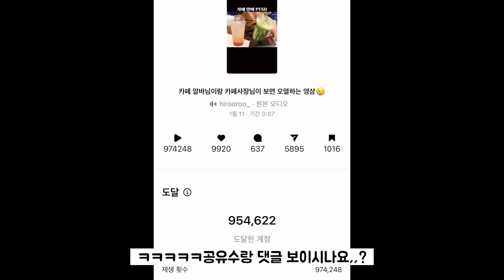Sub) 저만 음료 쏟아본거 아니 잖아요,,? / 인스타에서 100만명이 보고 놀라 자빠진 영상 / 카페 브이로그 / 카페사장 / 음료제조영상 / ASMR / CAFE VLOG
안녕하세요 여러분 ㅎㅎ 썸네일 보고 놀라셨죠..?
릴스에 그냥 음원이랑 찰떡인게 있길래 올려 봤는데
세상 왠걸;; 조회수 100만이 코앞이네요 ㅎㅎ;
댓글들 반응도 너무 재밌길래 오랜만에 유튜브에도 다시 올려봅니당ㅎㅎ
다들 바쁠때일수록 손은 빠르게! 마음은 침착하게!
오늘 영상도 재밌게 봐주세용 ㅎㅎㅎ
Hello, everyone. You were surprised by the thumbnail, right?
There was a song that went well with the release, so I uploaded it.
Why in the world;; 1 million views are just around the corner. lol;
The responses to the comments were so funny, so I'm posting them again on YouTube for the first time in a while.
When you're busy, move your hands faster! Calm down!
Please enjoy today's video, too.